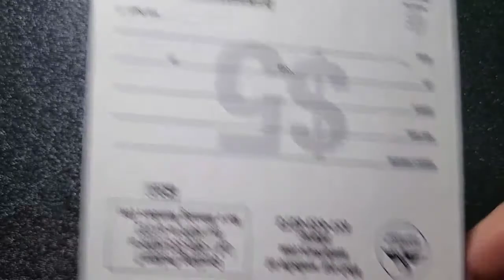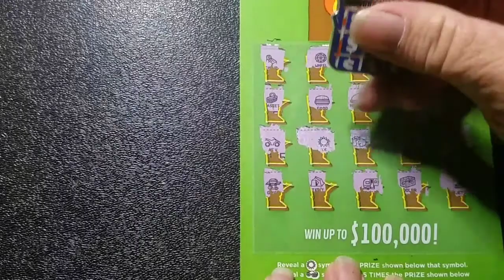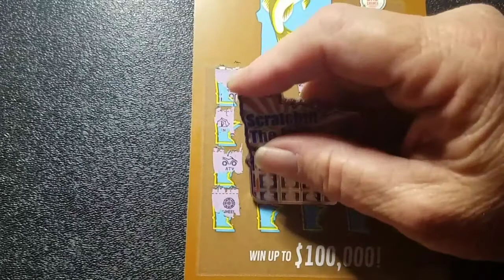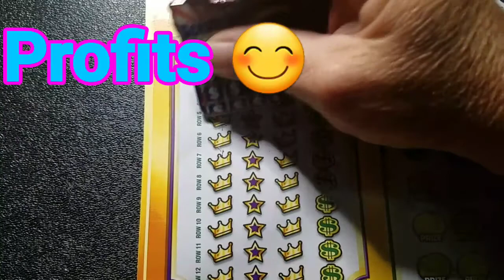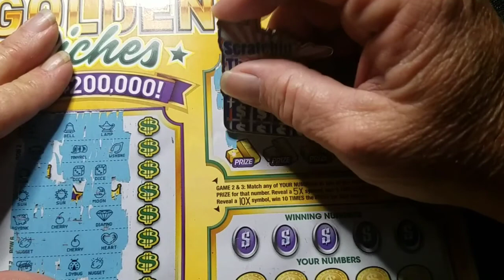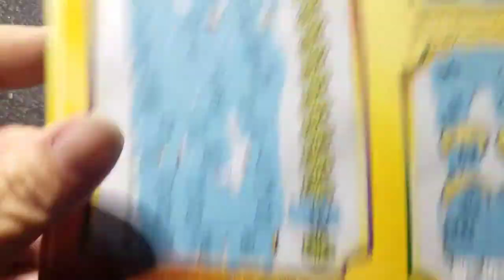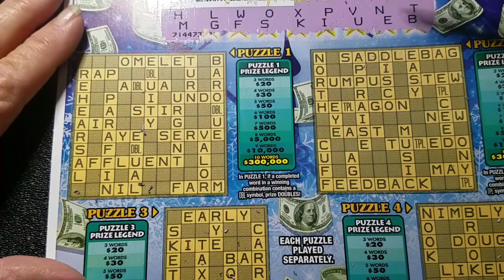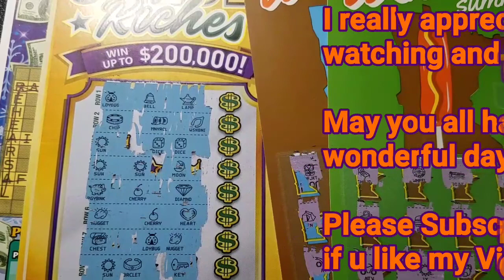Winnesota in Minnesota????😂😂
I travel the country and share my Adventures through ride-alongs and scratch tickets from different states throughout the country for my friends and followers I hope you enjoy my videos may you all be blessed always😁💜